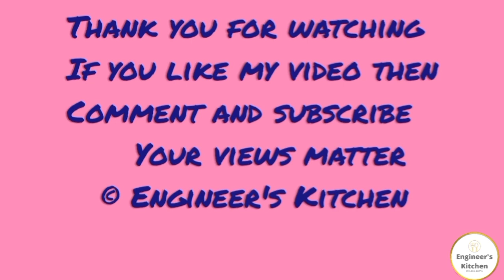Gajar ka halwa recipe | easy Indian dessert | Halwai style gajar ka halwa |simple gajar halwa recipe